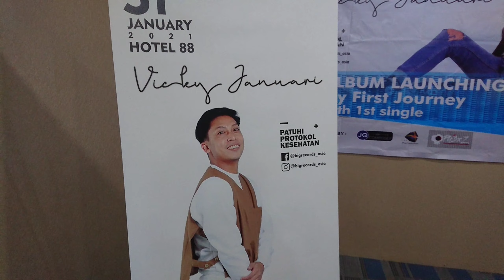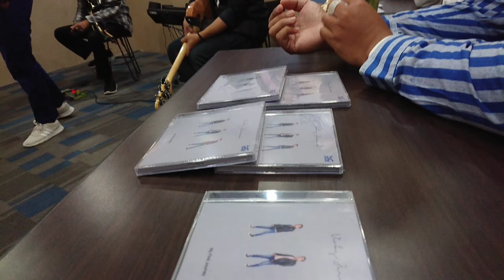Lauching Album VICKY JANUARI My First Journey di Hotel 88 Bandung